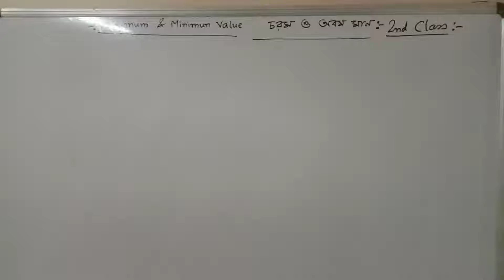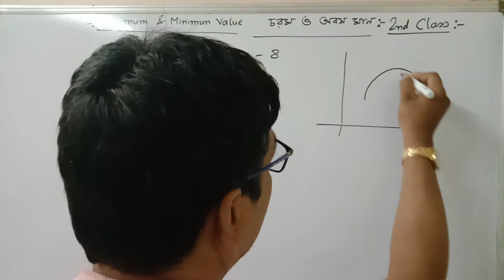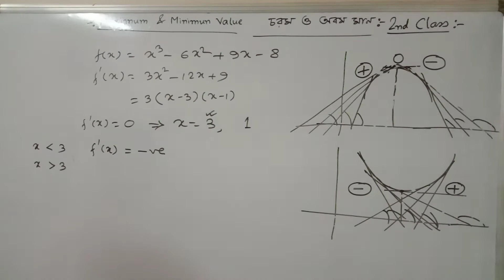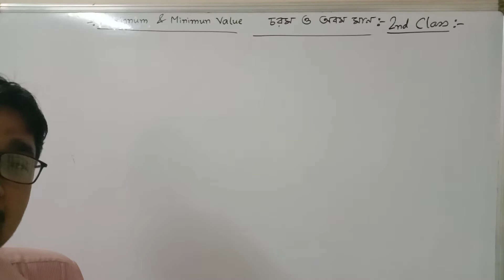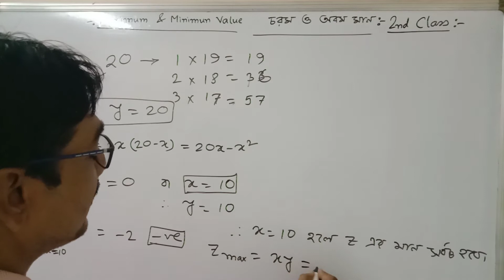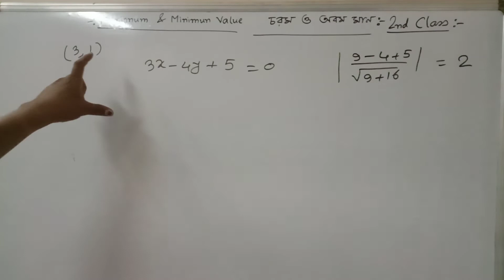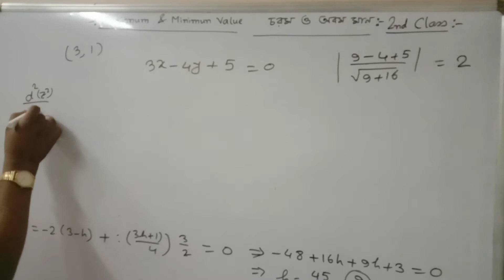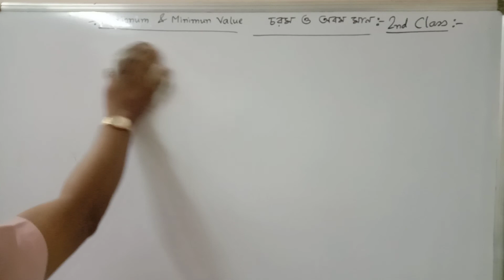12 Math maximum minimum 2nd class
12 Math maximum minimum 2nd class